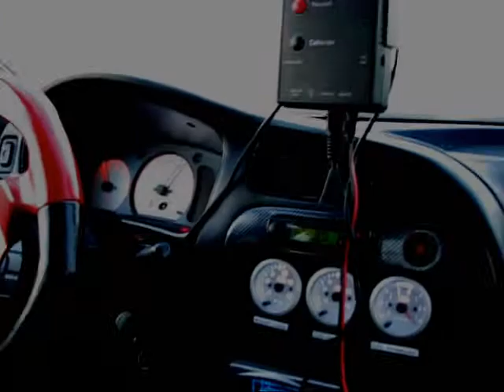Mitsubishi Lancer EVO V JDM roll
Tuneando el Mitsubishi Evolution V en Arica

Stock Engine n turbo
1.2 Bar

ECU Apexi FC
EVC HKS
RSM Apexi

N1 Spec Dampers
P1 Kosei rims on S-Slick
Titanium Exhaust